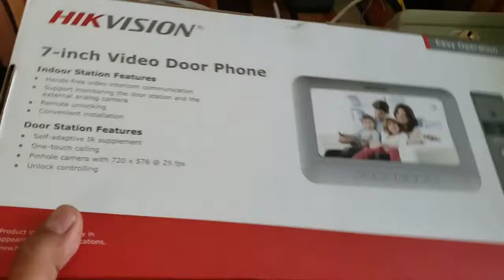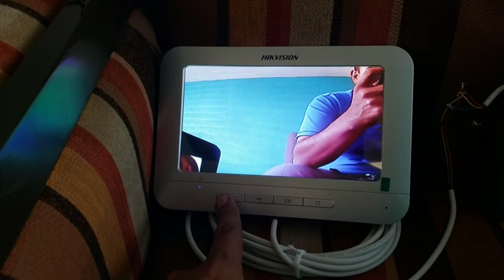Como conectar un video portero hikvision y una chapa electrica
En este video explico como se debe de realizar la correcta conexión de un video portero con chapa electrica, cualquier duda deja tus comentarios y te responderemos, puedes encontrar este y varios productos mas en nuestra pagina web